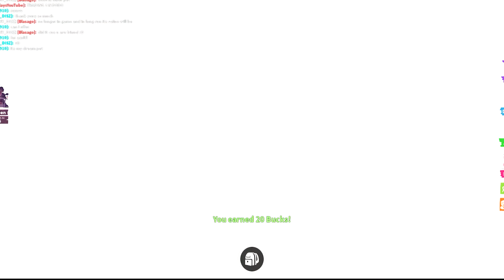Tuesday Trading vlog! Big Fail ||Roblox|| Blasago Plays ♡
✎ I'm Blasago! ♡
✎ On this channel, I post videos about Roblox! ♡
Apps I use:
𐐪𐑂 Premier Pro for video editing ♡
𐐪𐑂 Adobe Spark for thumbnails ♡

Hello,
If you want to support me, here are ways how you can that will cost you nothing.
1. Like my video
4. Share my video with friends
5. Comment what you think or feel about the video
5. Feedback What you liked about the video

⏱️TIMESTAMPS⏱️

Scoob! (Scoob! Event)